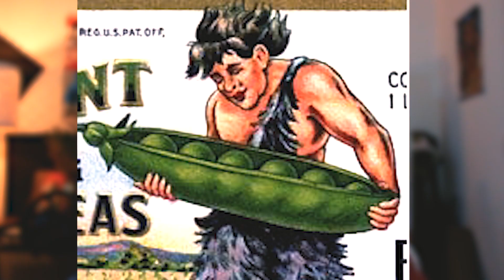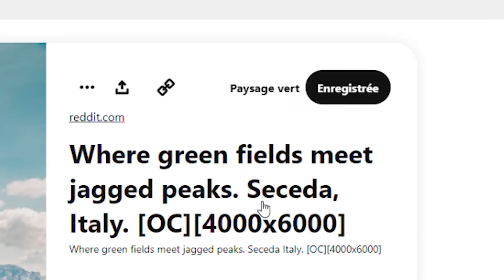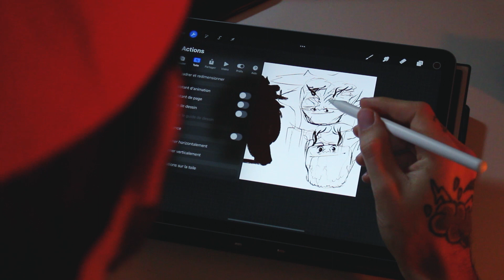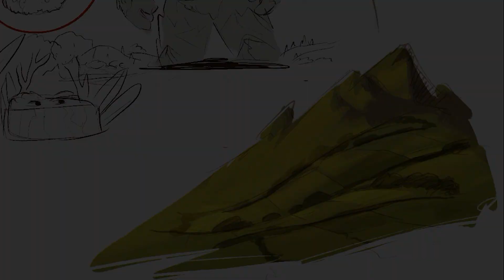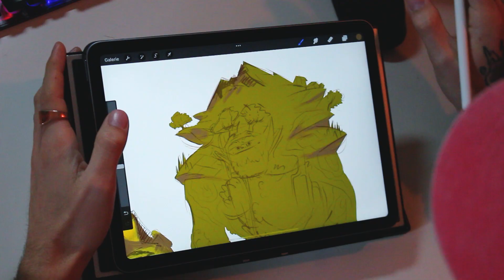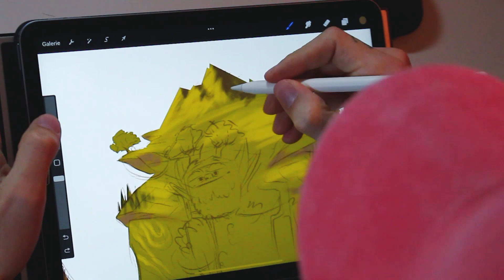Je redesign le GÉANT VERT ! (et j'adore)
Quel plaisir de redesigner le géant vert et de finir avec ce perso trop cool !
J'espère que vous kiffez le concept, hâte de l'épisode 3 ;)

Je suis en live toutes les semaines sur ma chaîne Twitch

00:00 Intro
00:52 Histoire du géant vert
02:11 Croquis et recherches
04:26 Débrief croquis
05:44 Le final
07:30 Outro et Révélation